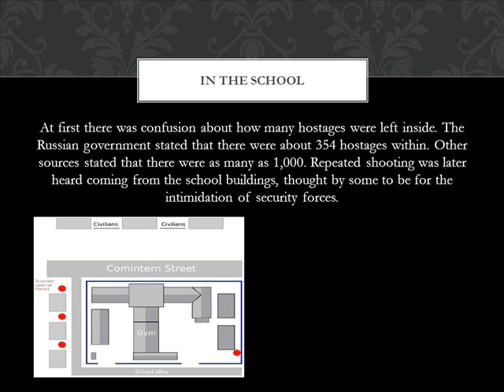beslan school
Katie, Lauren, Kaylee, & kayley